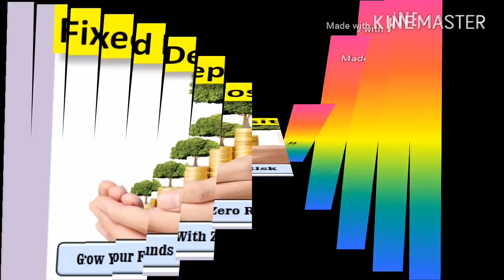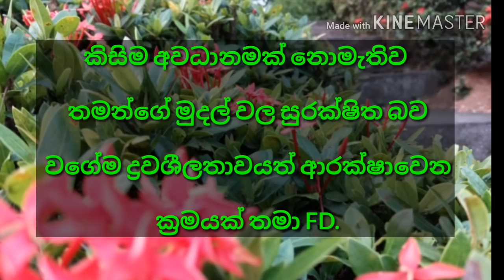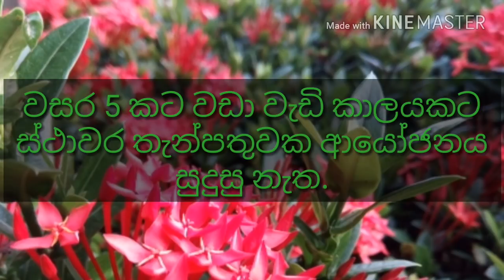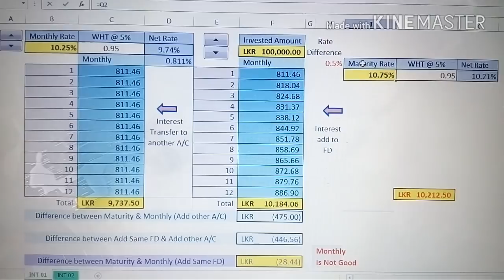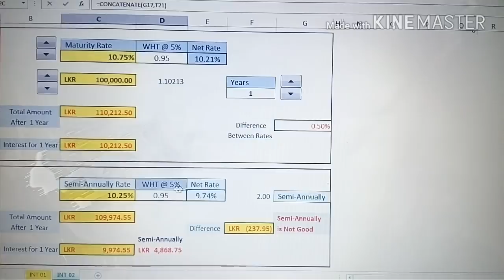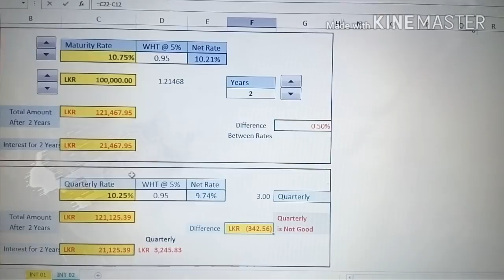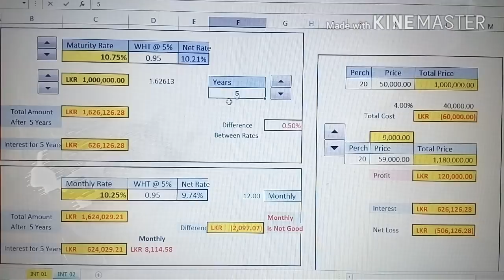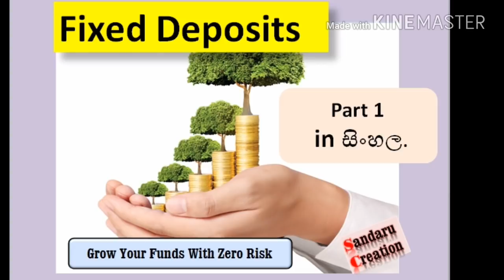Investment on Fixed Deposits in sinhala / Advantage of invest on fixed deposit in sri lanka 2019 -FD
You Can learn Advantages & Disadvantages of investing of fixed deposit with calculations.